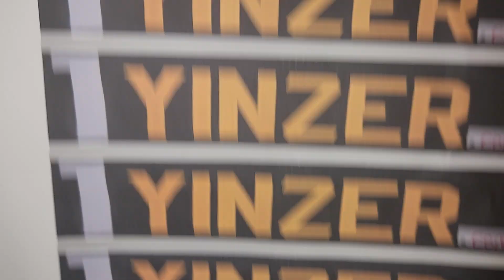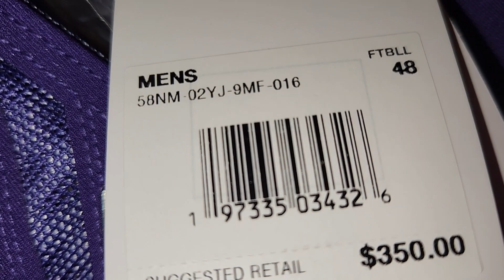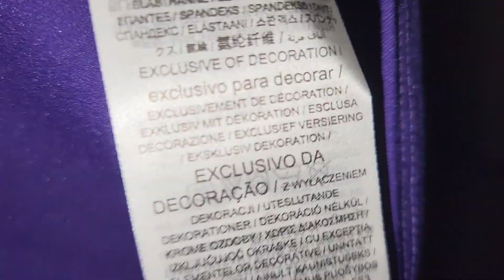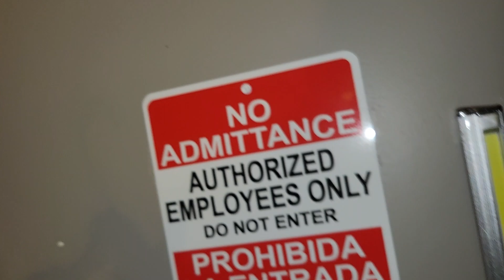JUSTIN JEFFERSON #18 MINNESOTA VIKINGS 2023 ALTERNATE AUTHENTIC NIKE FUSE FOOTBALL JERSEY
adult 52, 26 & 33, 2xl
adult 48, 24.5 & 32, xl
...dsp412.com